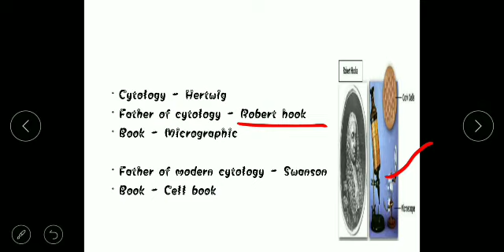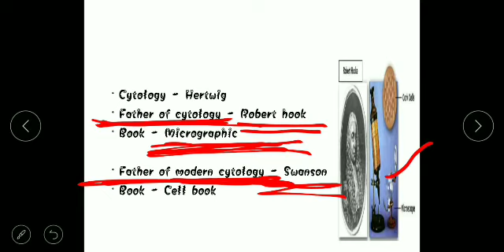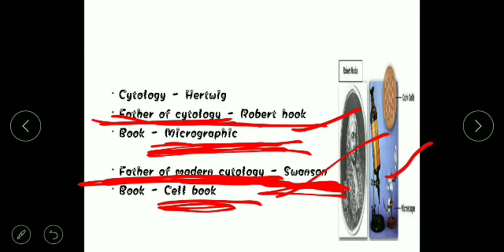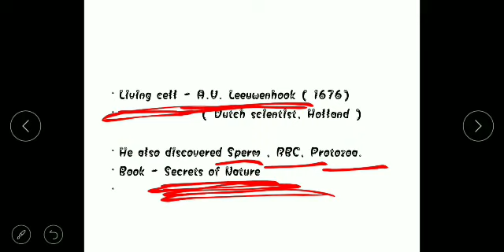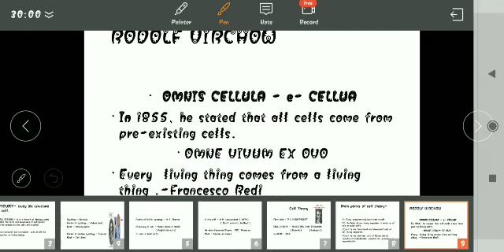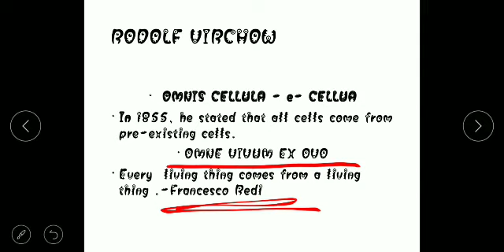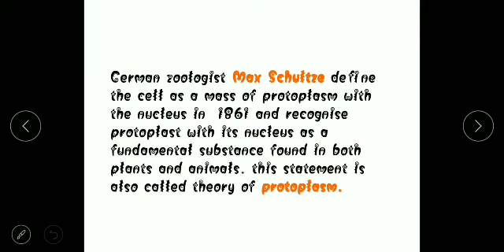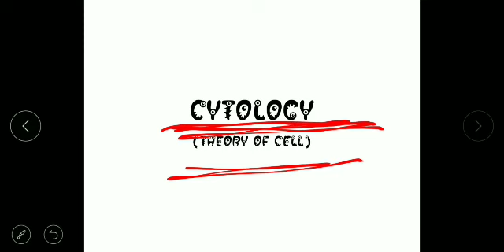Biology L-3 | Cytology | The Cell | Study of Cell | By - Sonali Ahuja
Science lecture for competitive exam | by Sonali Ahuja

This series of science will deal with all important concept and questions of science .

All the exam related questions are covered in this lecture series..

These lecture series are helpful for upsc mppsc SSC and state pcs exams ..

In start we will deal with biology section ..